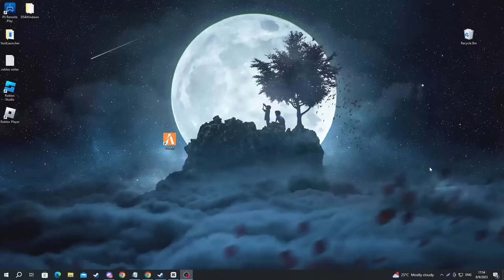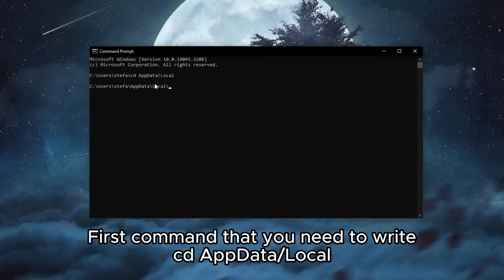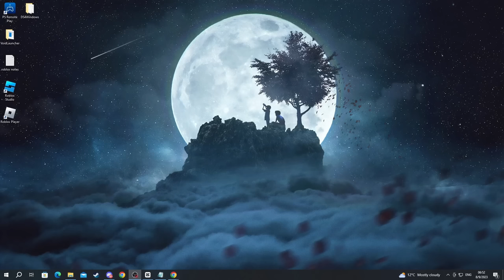How To Fix Roblox Not Launching - Full Guide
We show you how to fix roblox not launching in this video.

GuideRealm